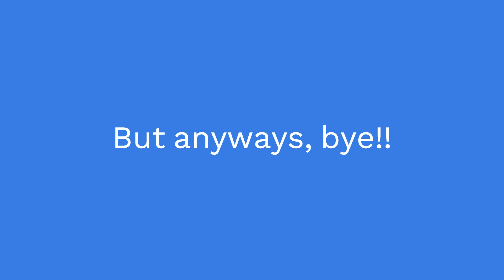Let's play: Super Mario Bros. Wonder (With Captain Shoot!!)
Credits:
Clipchamp: The editing of the video.
OBS Studio: The recording of the video.
Nintendo: Everything Mario-related in the video. (There was also Animal Crossing music and Zelda moments in the video)
Toby Fox: Undertale and Deltarune.
MrBeast, Freshy Kanal, and Waxolotl: MrBeast meme.
Manuel: Gas Gas Gas song.
JT Music: To the Bone. (That one Undertale song)
Donald Trump, Joe Biden and Chinese people: Themselves.
Marvel: Dr. Strange.
NFL: The sport itself.
Mojang: Minecraft.
Captain Sparkles: Revenge. (That one Minecraft song)
Frizk: All my fellas.
Nathan Evans: Wellerman.
SEGA: Sonic X (Its theme song) and the Sonic series.
R Kelly: I believe I can fly
Bonnie Tyler: Holding out for a hero.
SuperAlfredoUniverse: The art at the end of the video.
Qumu: The song at the end of the video.

Captain Shoot: For the video.

Well anyways that’s enough said and I hope you enjoy (or enjoyed) the video!! So anyway I hope you have a good day. And bye!!

Game rating (My opinion): 9/10
The for-real reviews (or if you want to buy the game) links are here!:
Super Mario Bros.™ Wonder – Nintendo Switch : Amazon.ca: Software
Super Mario Bros Wonder - GameStop.ca
Super Mario Bros Wonder (Switch) | Best Buy Canada

0:00 Intro
5:48 Welcome to the Flower Kingdom!
8:57 Piranha Plants on Parade
12:37 Scram, Skedaddlers!
16:42 Castle Bowser Cutscene
17:54 Fly to Pipe-Rock Plateau
19:55 Badge House in Pipe-Rock Plateau (Part 1)
21:54 Badge House in Pipe-Rock Plateau (Part 2)
23:37 Bulrush Coming Through!
27:28 Outro